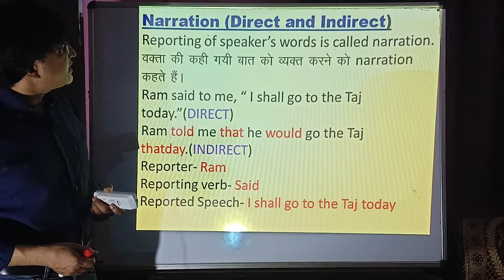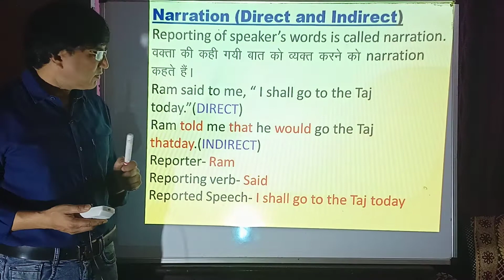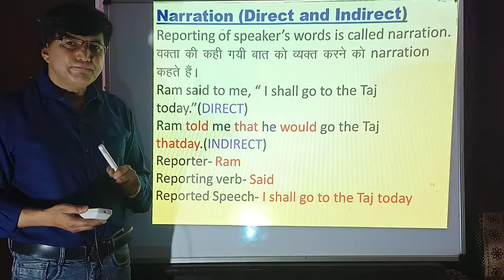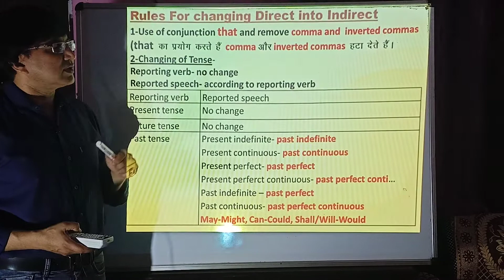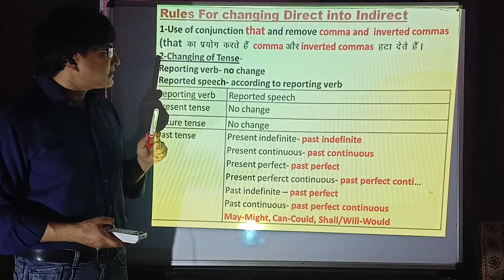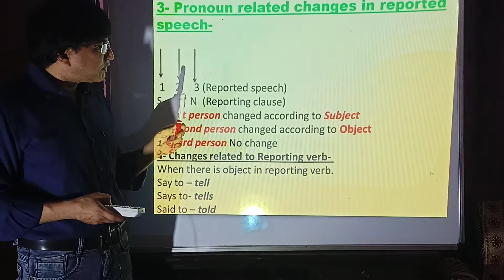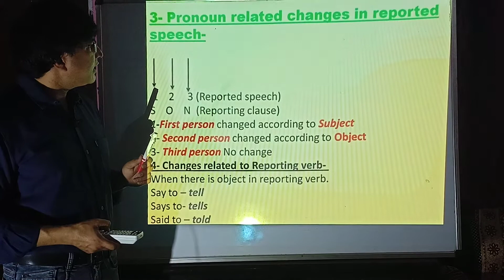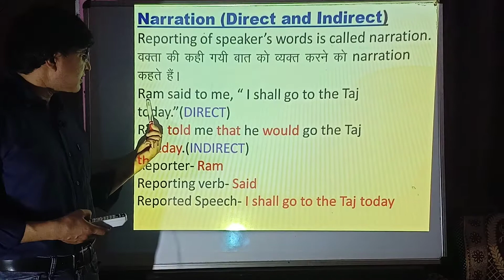NARRATION || DIRECT AND INDIRECT SPEECH